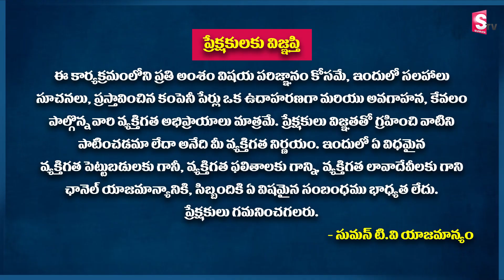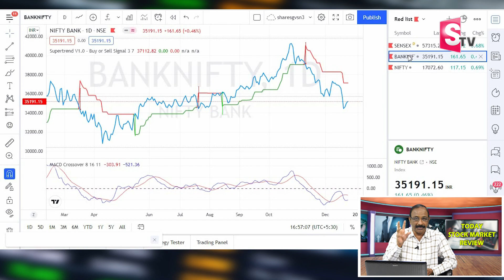Stock Market Updates | Stock Market Analysis for Beginners | G V Satyanarayana | SumanTV Business